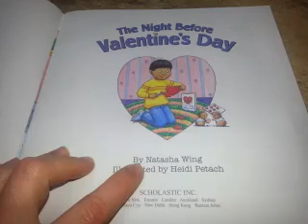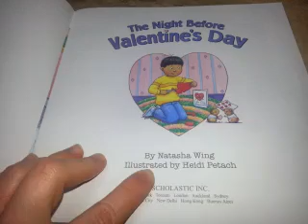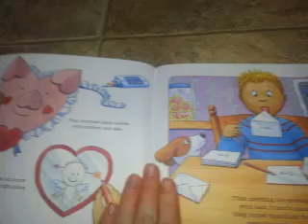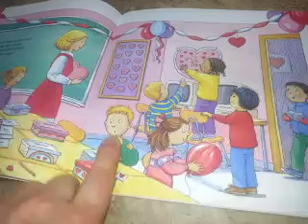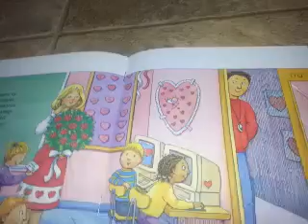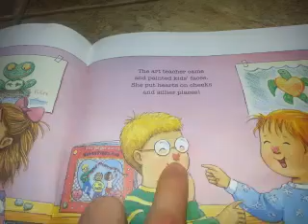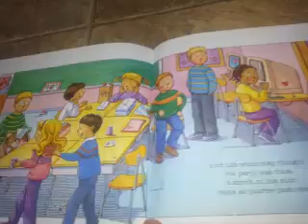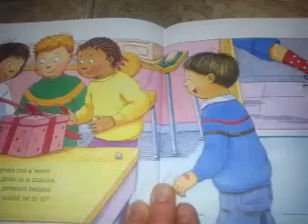The Night Before Valentine's Day by Natasha Wing